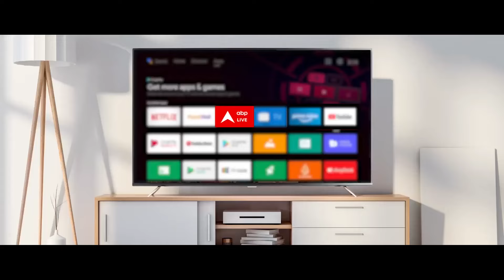Election 2024: पीएम मोदी कर्नाटक में करेंगे रैली तो राहुल गांधी करेंगे ओडिशा में | Congress | BJP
आज मिशन कर्नाटक पर रहेंगे पीएम मोदी- सुबह 11 बजे बेलगावी, दोपहर 1 बजे उत्तर कन्नडा, दोपहर 3 बजे दावनगेरे और शाम 5 बजे बेल्लारी में करेंगे जनसभा